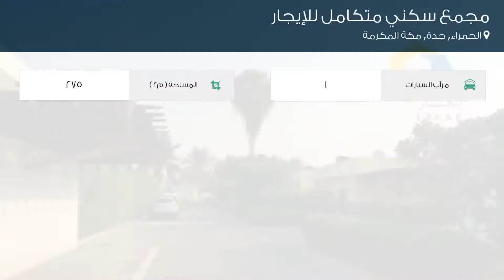مجمع سكني متكامل للإيجار في شارع حائل, حي الحمراء, مدينة جدة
تفاصيل العرض:-

رقم: 4831507

ميزات:-

1 سعة مرآب السيارات, مسبح, تكييف مركزي, مطل على المدينة